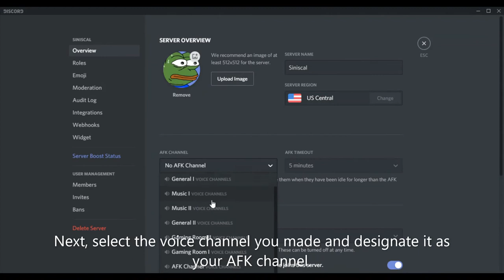How to Make an AFK CHANNEL on Discord || 1 MINUTE GUIDE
In this video I show you how to make an afk channel on discord.

The AFK channel automatically moves people to this voice channel if they have been idle on their device for the amount of time you set.